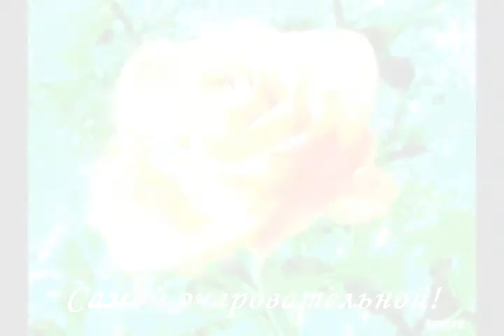Все ради нее! из альбома Вильгельм Гауф Wilhelm Hauff I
Gm 5:21

Все ради нее!

 chor & orchestra " Intro"
Все ради нее!
 violin & synthesizer
Хочу быть генералом ради того, чтобы узнала,
Чтобы она с замиранием сердца прочитала
Обо мне в газете.
 Буду барабанщиком ради того, чтобы вволю
 У дверей ее дома дать своим чувствам волю,
 И своему горю
 В оглушительной барабанной дроби.
  guitar
Хочу ради нее!
  guitar
Хочу стать знаменитым ради того,
Чтобы слух обо мне дошел до нее,
Чтобы разнесли его.
И тогда она бы с гордостью подумала сего дня:
«А ведь когда-то он был влюблен в меня»
 Лучше довольствоваться малым,
 Чем иметь золото и быть усталым,
 И иметь холодное сердце.
  guitar & synthesizer sax solo "Холодное сердце богача"
Хочу ради нее!
  violin & sax solo "Хочу ради нее"
 Хочу ради нее! Все ради нее!

10 августа 2016
из альбома Вильгельм Гауф Wilhelm Hauff I
Авторские песни Витамина под впечатлением от творчества Вильгельма Гауфа

p.s.